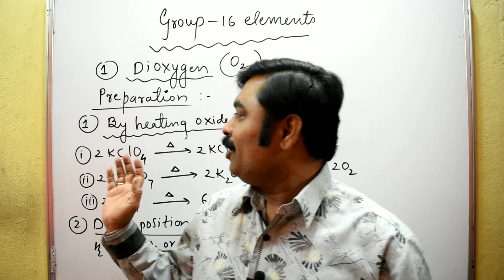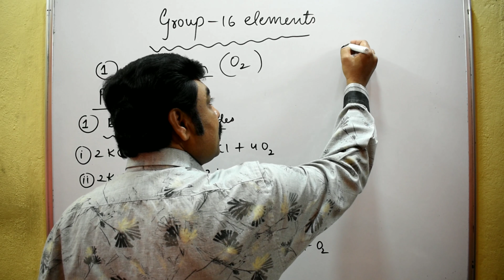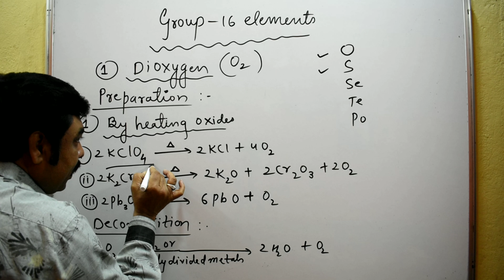CRASH COURSE FOR MHT-CET #2019 P-BLOCK ELEMENTS (GROUP-16)